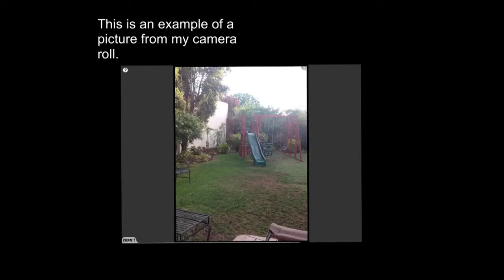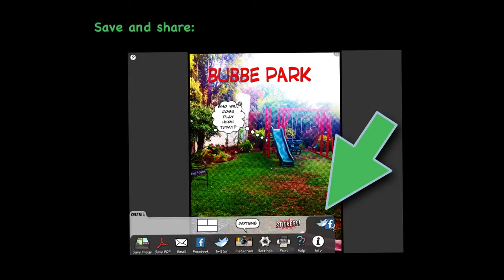Comic Book App tutorial